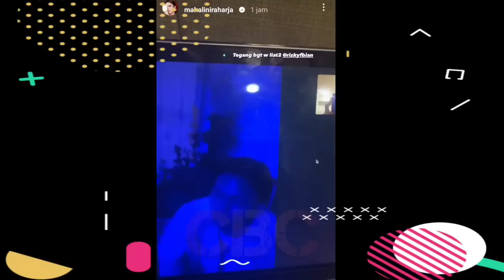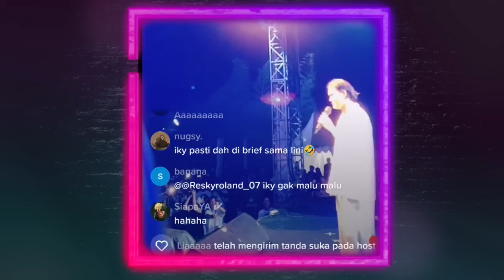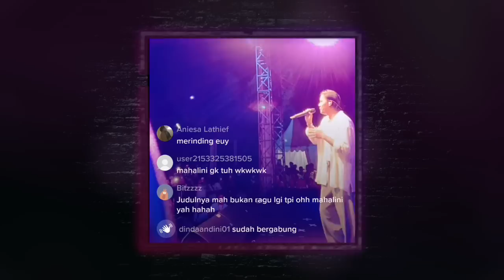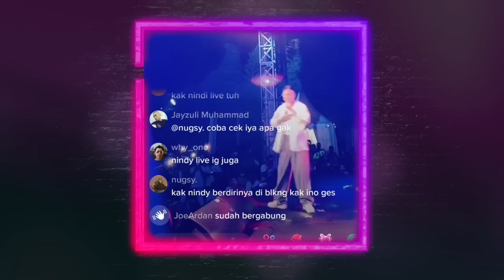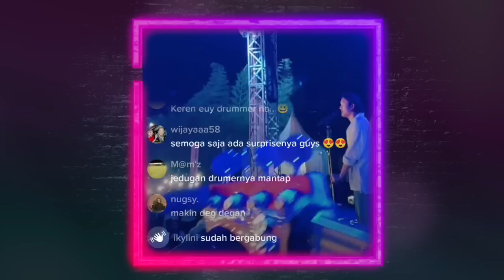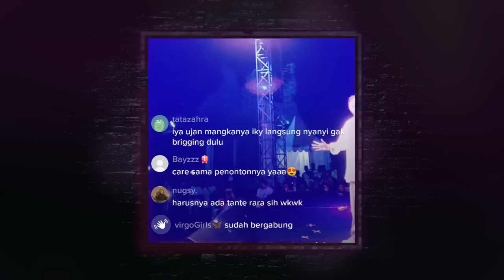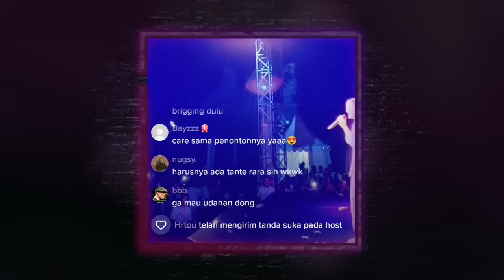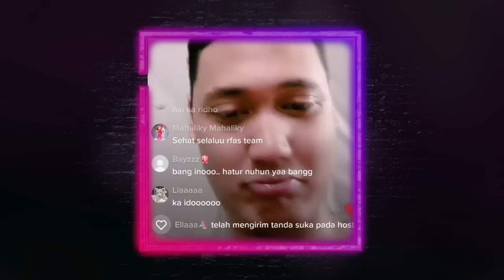Tak Sempat Datang, Mahalini Videocallan & Pantau Konser Rizky Febian di Semphoria Fest Bali, 19/6/22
TERIMA KASIH BALI
Rizky Febian sukses menghibur puluhan ribu penggemarnya di Semphoria Festival Bali, Minggu (19/6/2022) malam.

Mahalini Raharja kekasih Rizky Febian ikut senang meski hanya melihat penampilan kekasihnya melalui layar kaca, videocallan.